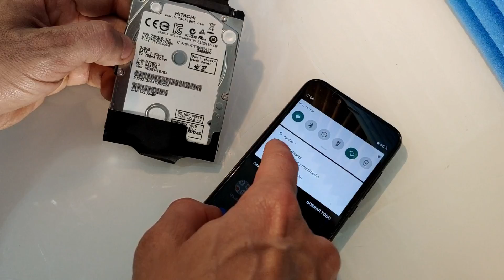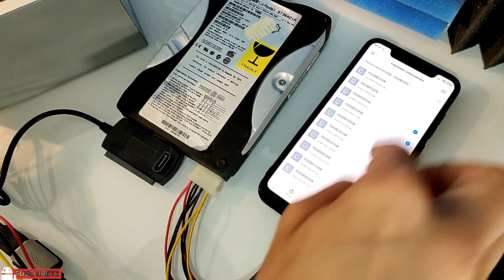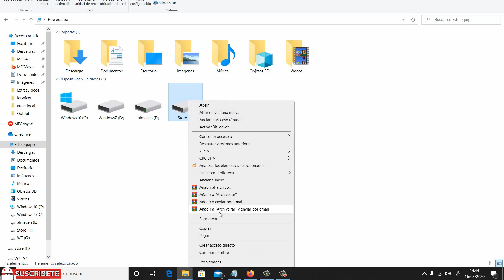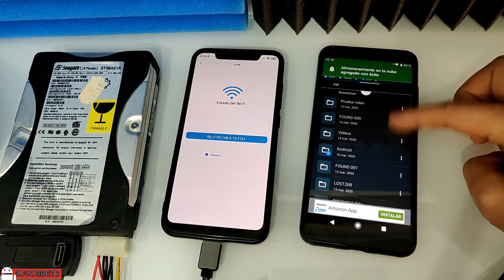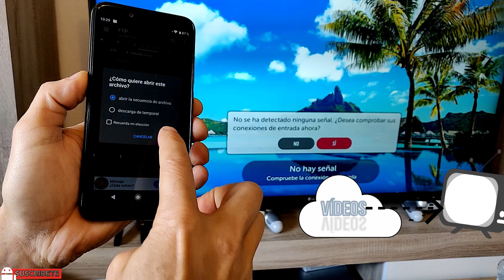Reutiliza un Disco Duro Antiguo conectándolo a Android como Nube Local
Si tienes discos duros antiguos con conector IDE o serial ATA puedes volver a usarlos conectándolos a un dispositivo Android y crear una nube local privada para usar con la red WIFI de tu casa.

Adaptador Serial ATA / USB

TvBox superbarata

Fuente alimentación PC bajo coste